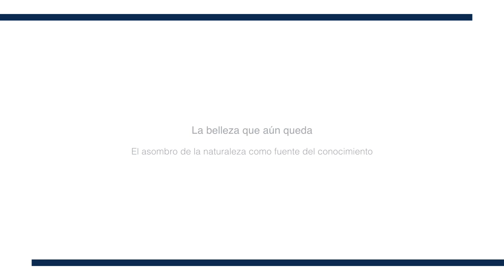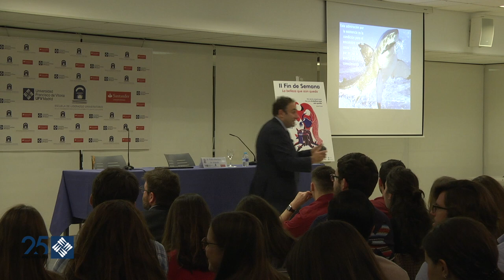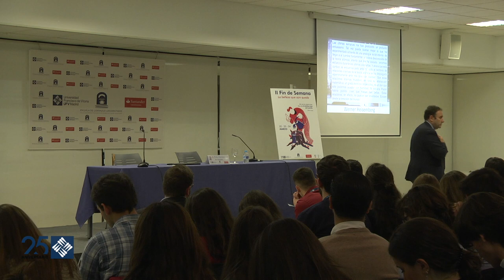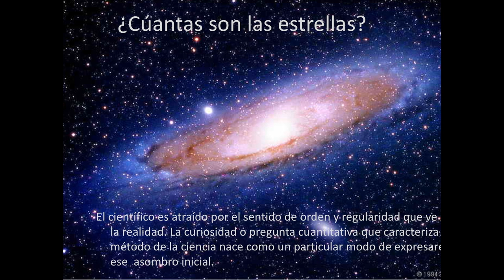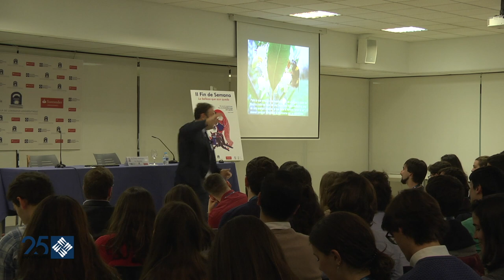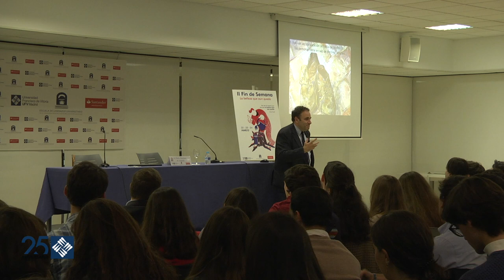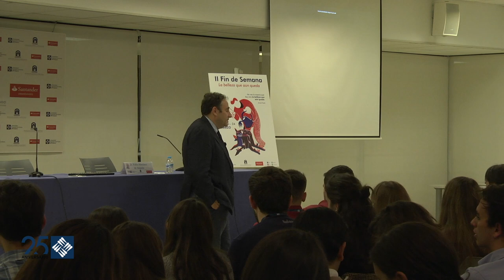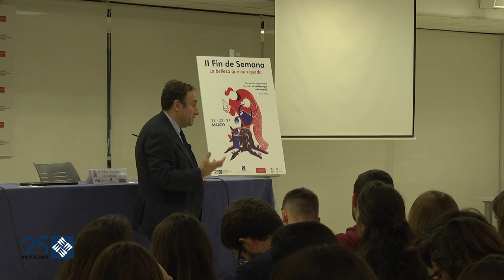El asombro de la naturaleza como fuente de conocimiento